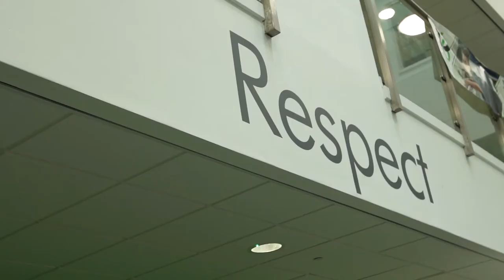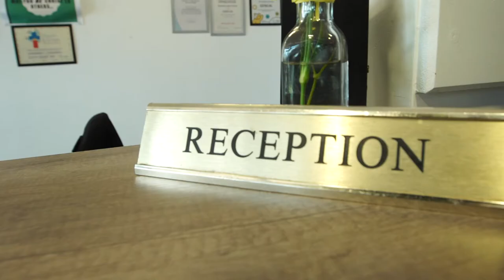Deanery High School | Promotion Video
A promotional video sharing everything about Deanery High School.

Shot with a Sony FS5.